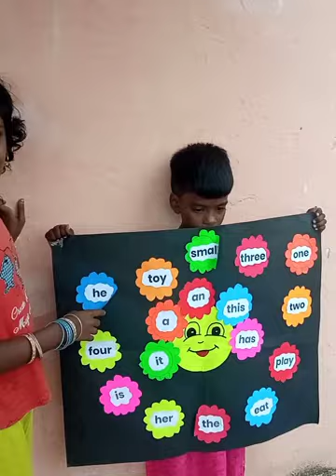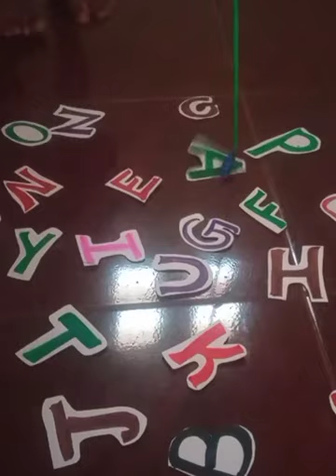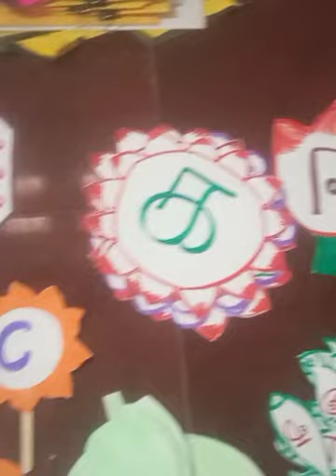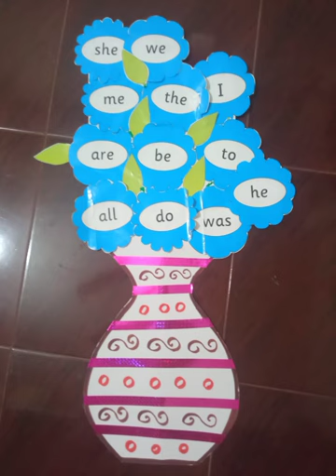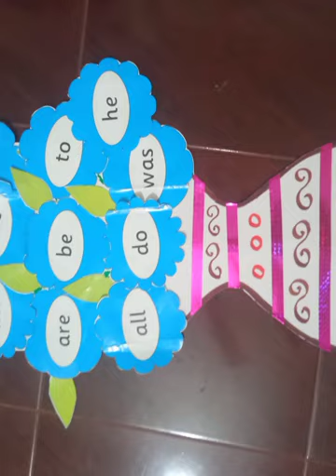எண்ணும் எழுத்தும் செயல்பாடு TLM